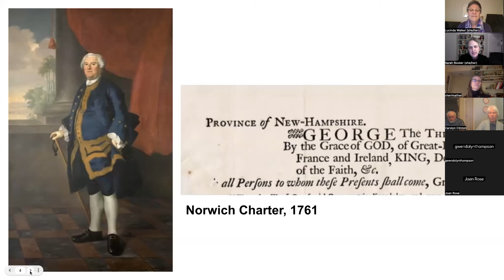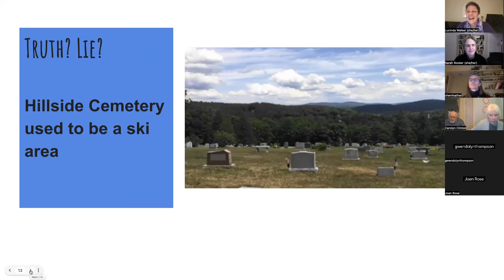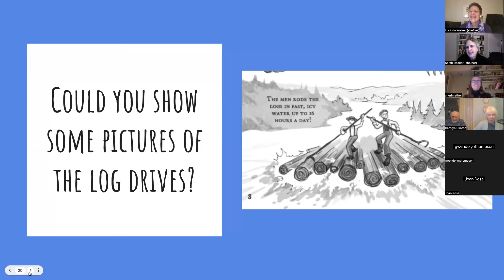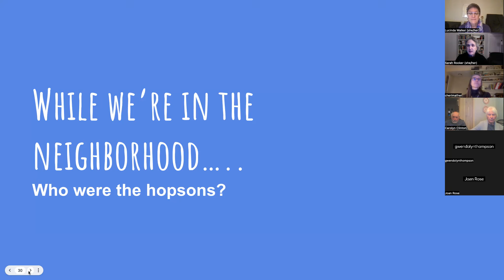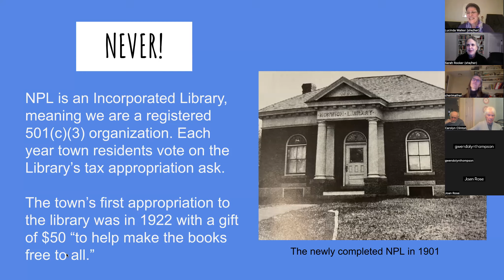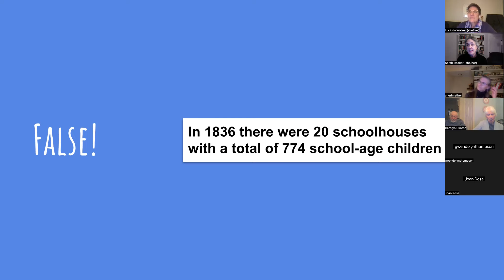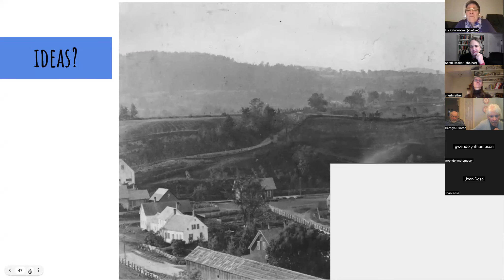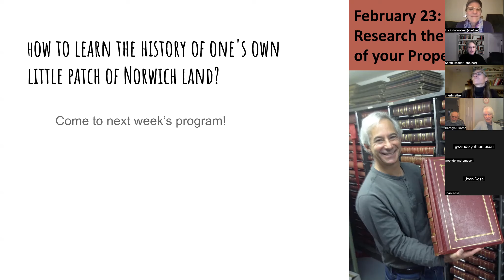All about Norwich Your questions answered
Norwich Historical Society and Norwich Public Library answer your questions about Norwich, VT.